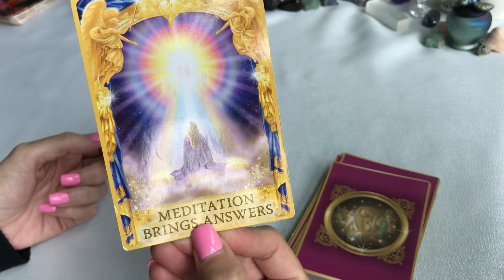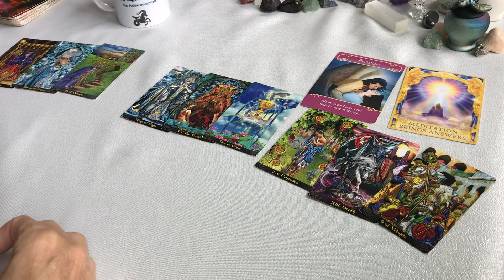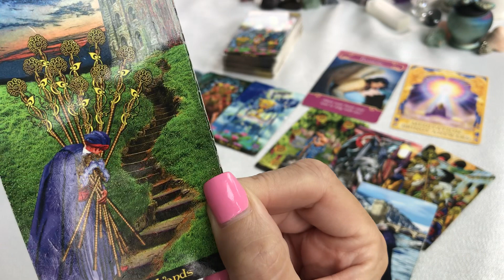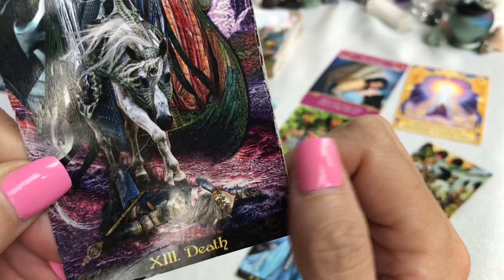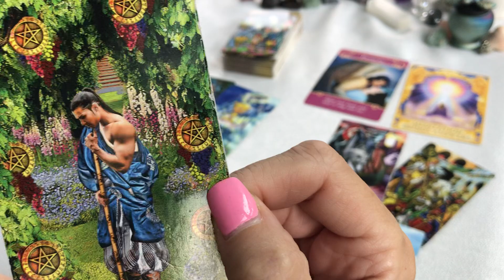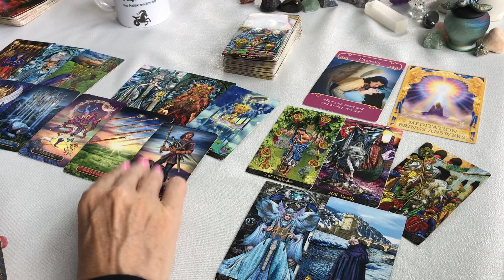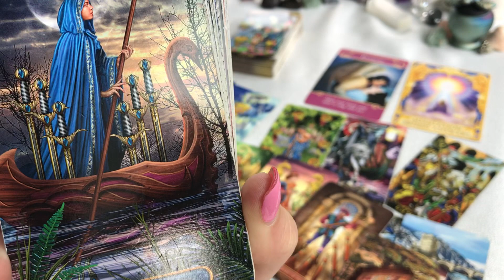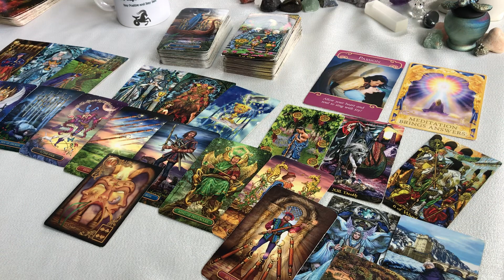"CAPRICORN and LIBRA ~ THE BIGGEST CHANGES ARE ABOUT TO HAPPEN CAPRICORN, WHAT DO YOU REALLY NEED"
Capricorn and Libra love tarot card reading June 2022. Love, relationships, positive motivation, new outlook, solving problems, finding answers.